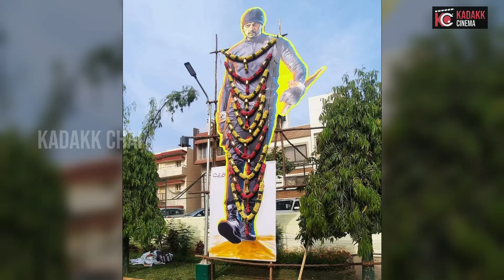ಕೋಟಿಗೊಬ್ಬ 3 ಶೋ ಕ್ಯಾನ್ಸಲ್ ಆಗೋಕೆ ಕಾರಣ ಗೊತ್ತ| Kadakk Cinema | Kadakk Chai